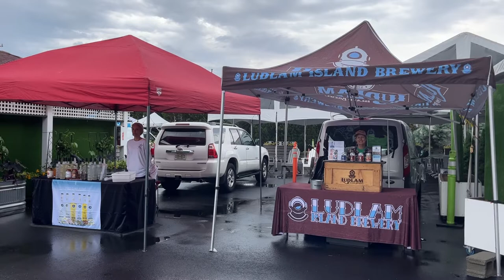What the heck are garlic scapes?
The Brewery Lovers tackle cooking an actual meal in Bleep, the RV – as opposed to just heating stuff in the microwave. Garlic scapes are the young garlic plant, long before it forms garlic cloves. Snappy and delicious, kind of a blend of garlic, green onion and chives.